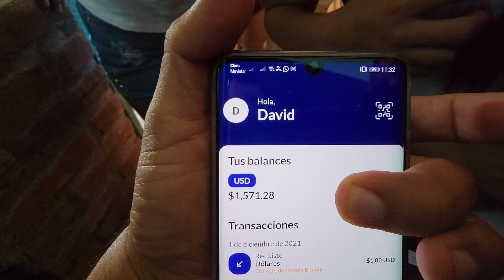Nayeli no quiso enseñar su chivo wallet porqué será? Que le quiso hacer Norma a Ale. Parte 1